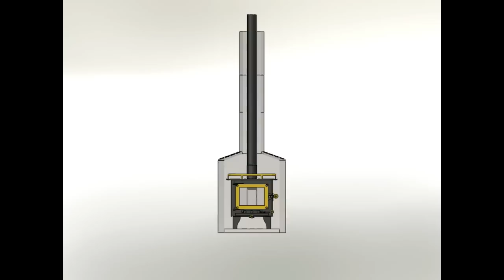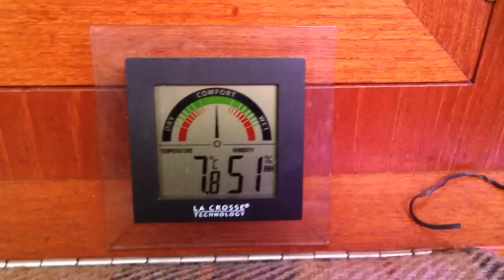Cubic Mini Wood Stove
Mini wood stove ideal for sailboats, fishing and hunting cabins, RV's and all small spaces. Produces 14,000 BTU!